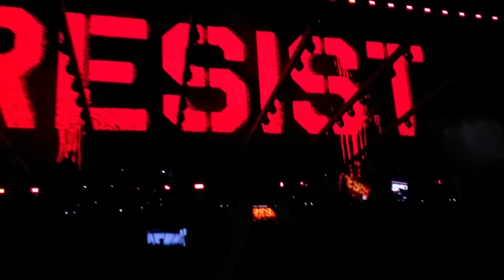Roger Waters "Another Brick in the Wall" Itaipava Arena Fonte Nova Salvador BA Brazil 17/10/2018